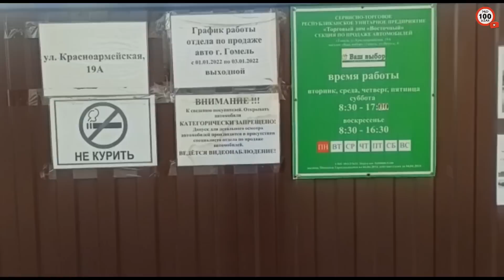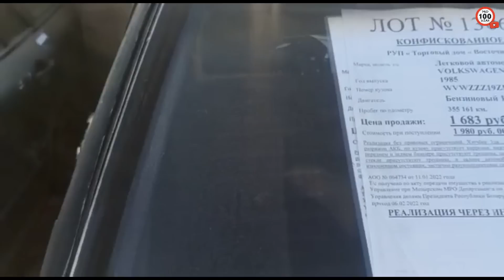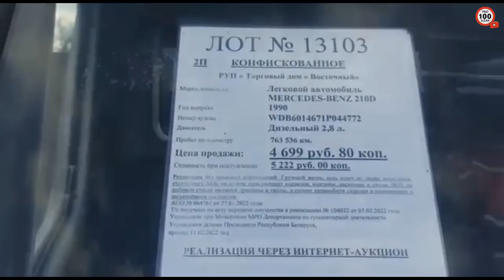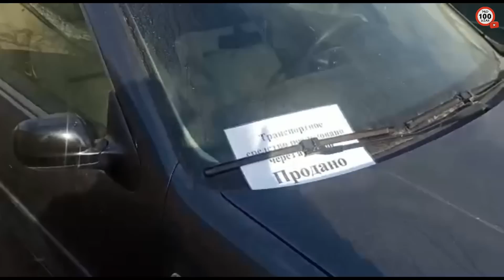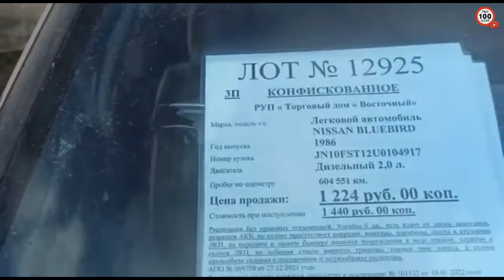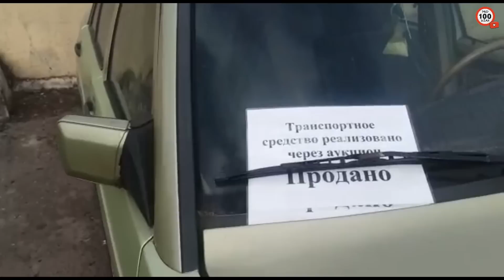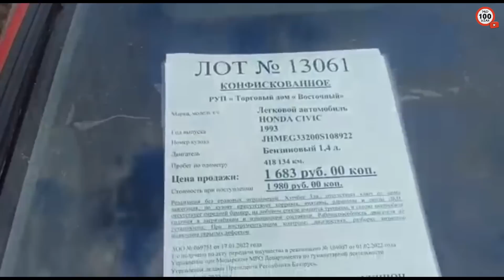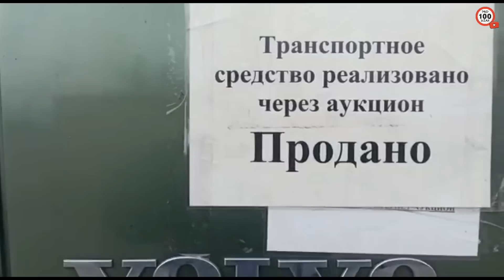В ГОМЕЛЕ РАСКУПИЛИ почти ВЕСЬ АВТО-КОНФИСКАТ! НОВЫЙ ОБЗОР СТОЯНКИ.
Свежий ОБЗОР стоянки АВТОКОНФИСКАТА в ГОМЕЛЕ!
ВСЕ ЦЕНЫ В БЕЛОРУССКИХ РУБЛЯХ.

МОЙ ТРЕТИЙ КАНАЛ:  @PRO100DIMA ПЕРЕЗАГРУЗКА